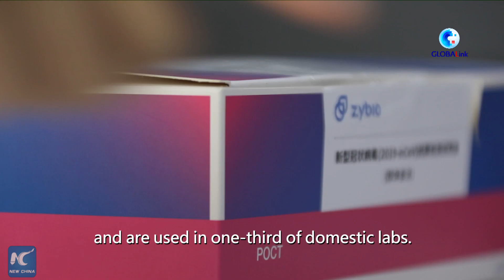GLOBALink | Chinese biotech company works to meet global demand for COVID-19 test kits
A Chinese biotech company has been working to lower the price of COVID-19 test kits and meet the global demand.